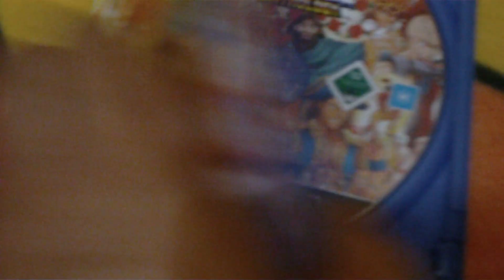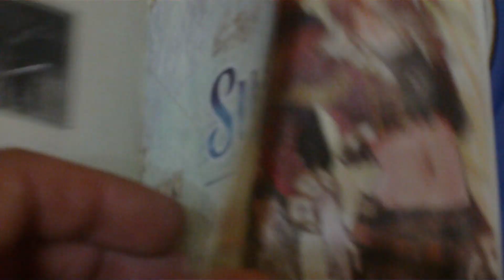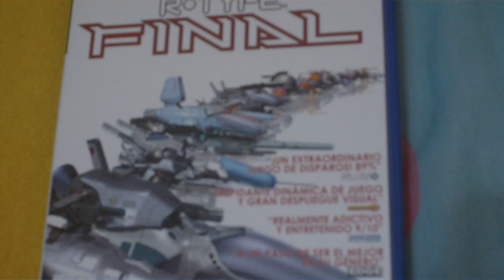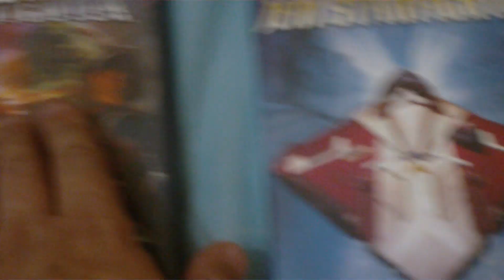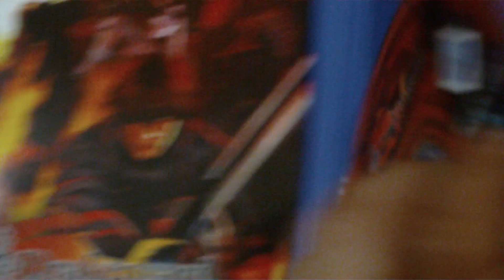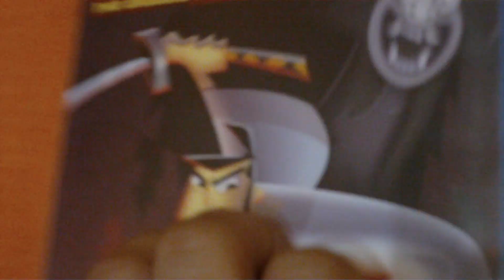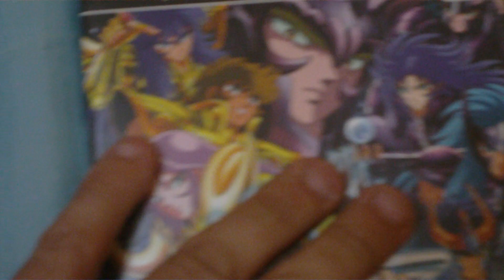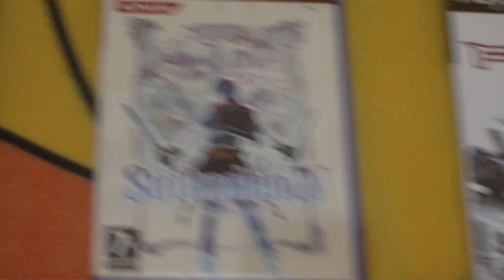PS2 COLLECTION PART 15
Mas compras de PS2,con grandes titulos.